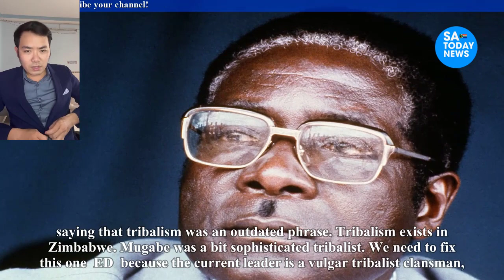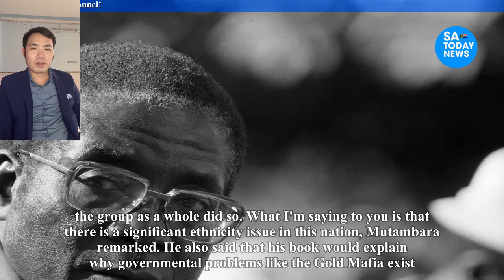The late former president Robert Mugabe's terrible secret has finally been disclosed